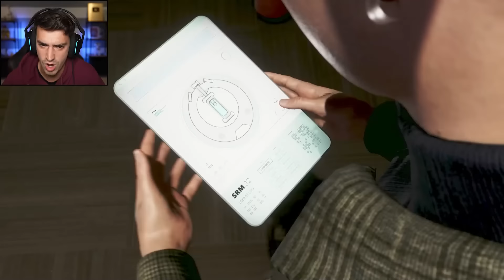THINGS ARE GETTING WEIRD. (Spider-Man 2 - Part 5)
Things are really starting to get strange in Spiderman 2!